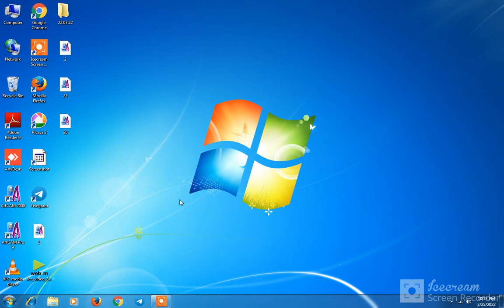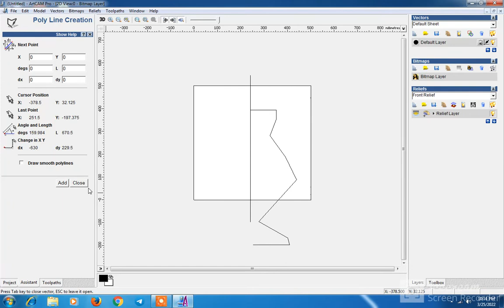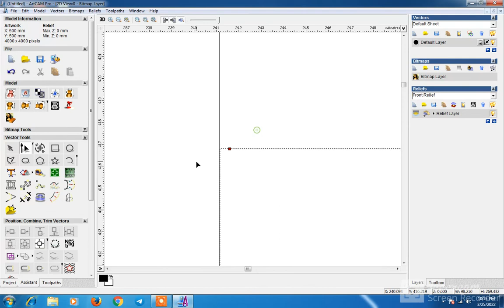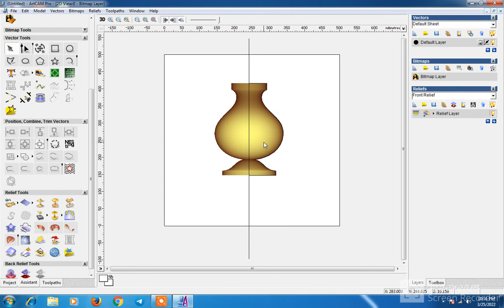𝗔𝗥𝗧𝗖𝗔𝗠 𝗧𝘂𝘁𝗼𝗿𝗶𝗮𝗹 𝗽𝗮𝗿𝘁 𝟬20(𝗩𝘃)